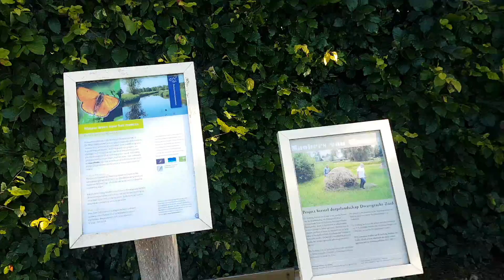30.06.2018. Familie Vrbek Dwarsgracht Holland